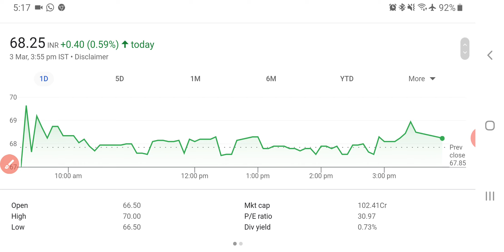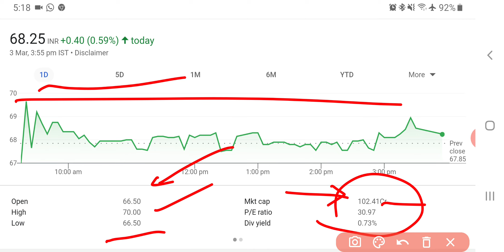Aarnav Fashion Ltd Share Latest News Today | Share Market Latest News